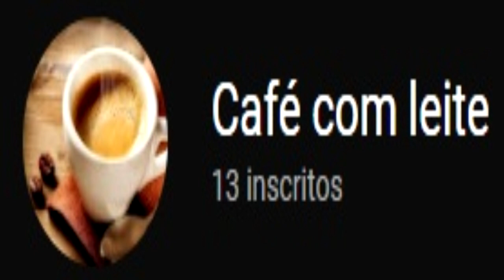●A FORMA CORRETA DE USAR O BARCO NO PORTO! COMO ECONOMIZAR GOSOLINA NO FARM 👁 Last Day On Earth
▬▬▬▬▬▬▬▬▬▬▬ஜ۩۞۩ஜ▬▬▬▬▬▬▬▬▬▬▬▬▬
💰 PicPay: @dolglas.bullet

CANAL
●JORDANAAK GAMER

▬▬▬▬▬▬▬▬▬▬▬ஜ۩۞۩ஜ▬▬▬▬▬▬▬▬▬▬▬▬▬
Canal só de Animes: